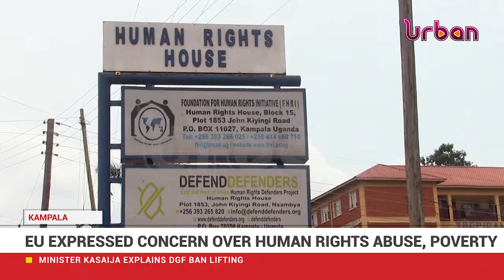EU applauds government for lifting ban on DGF